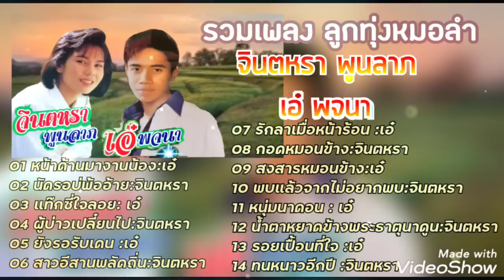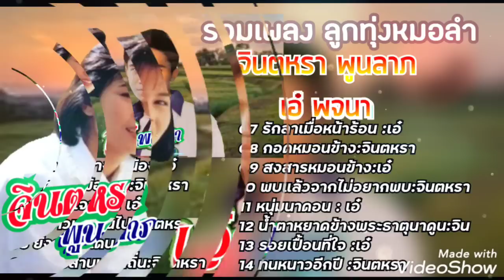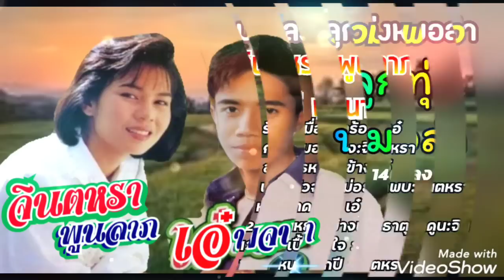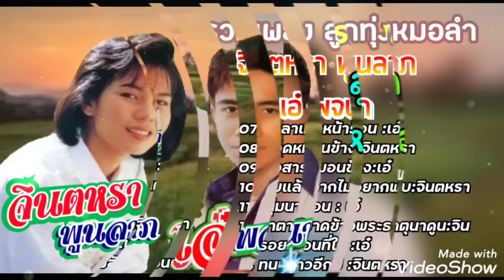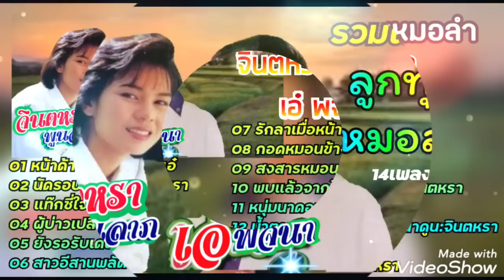รวมเพลงลูกทุ่งหมอลำ - เอ๋ พจนา , จินตหรา พูนลาภ 16/09/2022